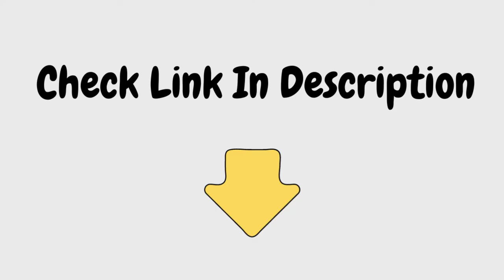Shampoo Hair Dye | KeraGain Hair Color Shampoo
- Also called ‘liquid gold’, rich in vitamin E and fatty acids that gently remove dryness and restore hair health. Ginseng exhibits therapeutic potential for hair growth and preventing hair loss by preventing the apoptosis of dermal follicle papilla cells. Eucalyptus Leaf Oil for your hair: it stimulates the scalp, fights dandruff, and improves hair elasticity.